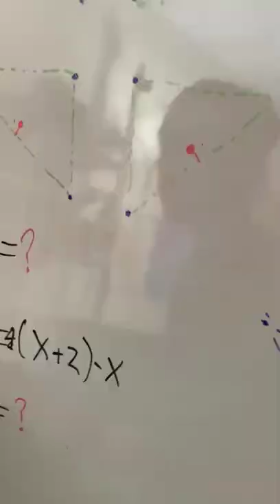Robot Dog LOTP Version 2 Part 02